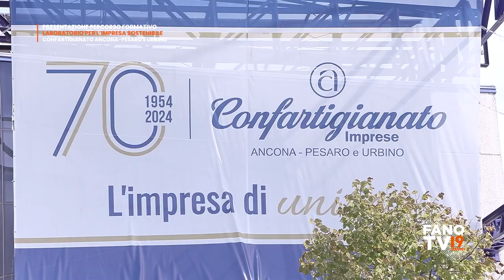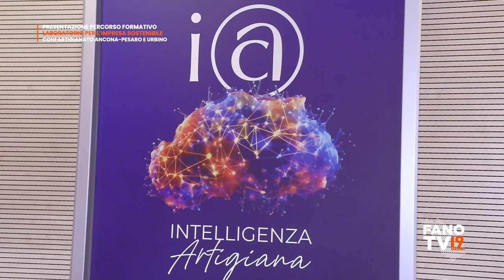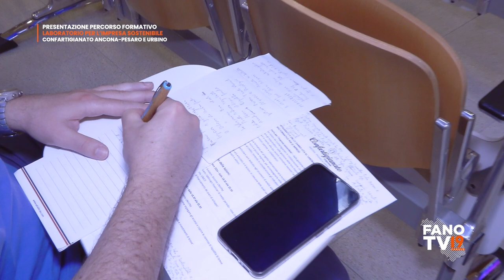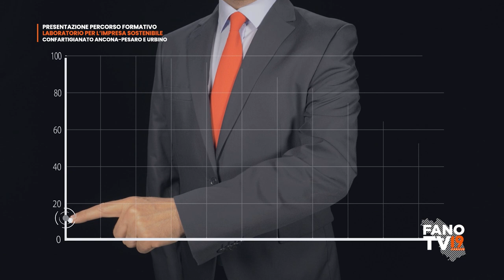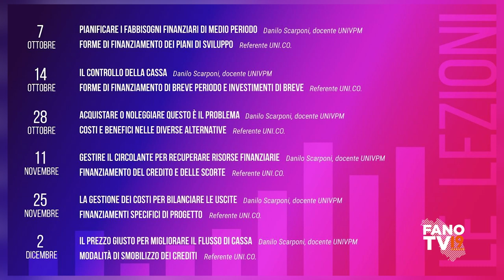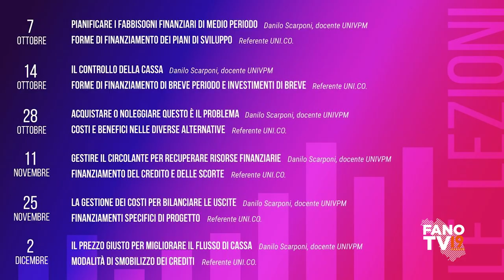Presentazione nuovo percorso formativo Confartigianato: 'laboratorio per l'impresa sostenibile'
Ancona - 24 settembre 2024